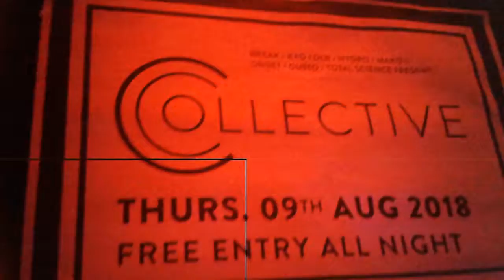⚠ ILL TRUTH - COLLECTIVE AUG 18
B2B2B2B residents night @ the Crofters Rights!